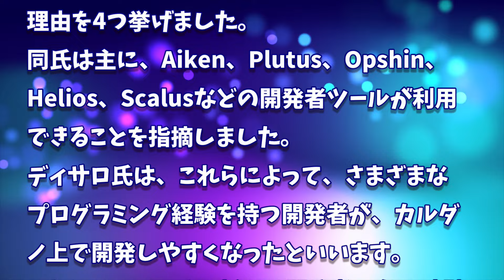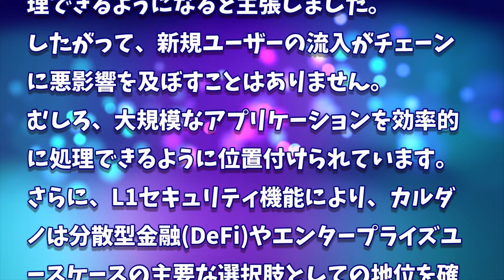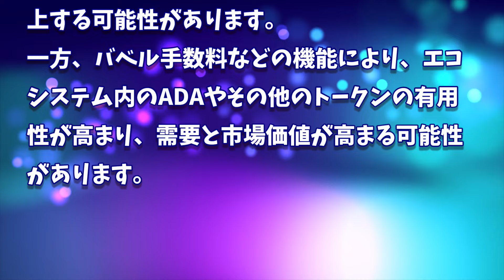［20241013］カルダノ(ADA)に強気であり続ける4つの理由【仮想通貨・暗号資産】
2022年、2025年、2030年のADA価格予測｜カルダノは優良投資案件です